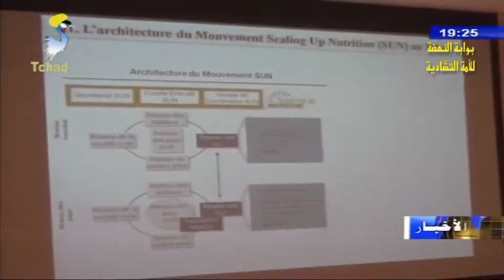صحة - إجتماع المجلس الوطني للتغذية و الغذاء